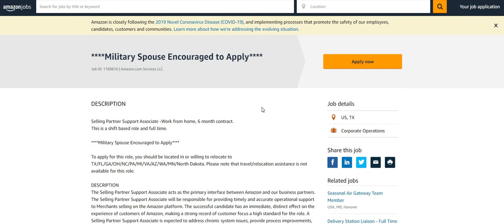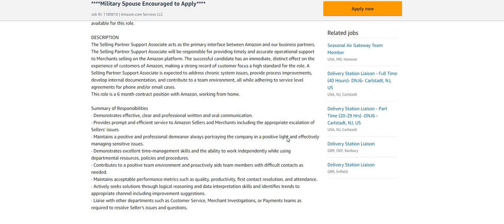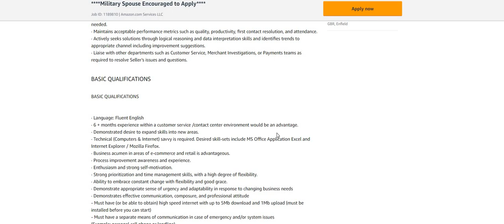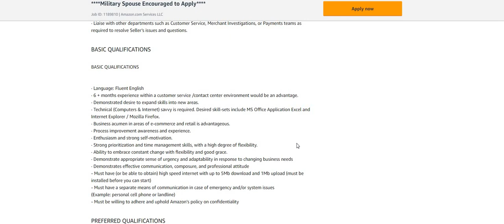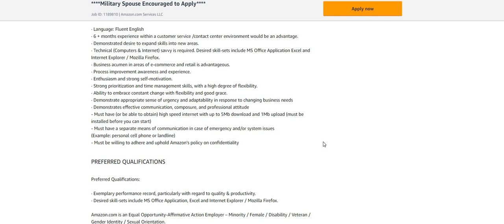DON'T STOP GOOOOOOO!!! AMAZON HIRING AGAIN!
THE NAME OF THE COMPANY IS AMAZON

LIONBRIDGE ~(NON~PHONE)  MOBILE AND DESKTOP INTERNET SEARCH REVIEWER~FLEXIBLE HOURS~ PAY $11.50 AN HOUR

LIONBRIDGE ~ (NON~PHONE) INTERNET SAFETY EVALUATOR ~FLEXIBLE HOURS ~ PAY $14 AN HOUR